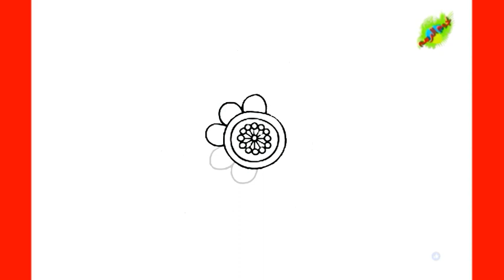رسم مانديلا | رسم المانديلا | رسم نقش | رسم مانديلا بالخطوات السهله | how to draw mandala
مرحبا بكم في فديو جديد ورسمة جديدة علئ القناة اتمنئ بان تنال اعجابكم

لاتنسئ الاعجاب والاشتراك وتفعيل زر الجرس ليصلك كل جديدنا انشاء الله

رابط القناة